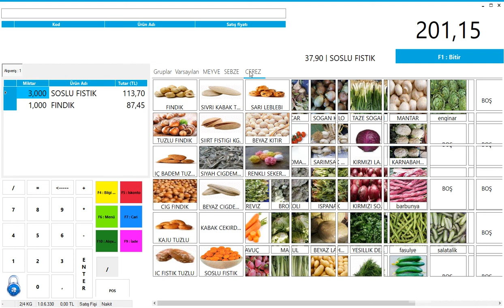BarkoPOS Kuruyemiş - Manav Otomasyonu